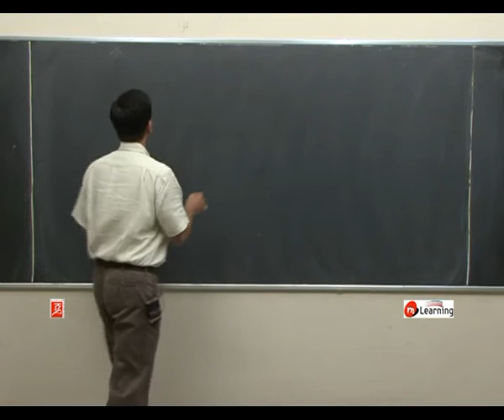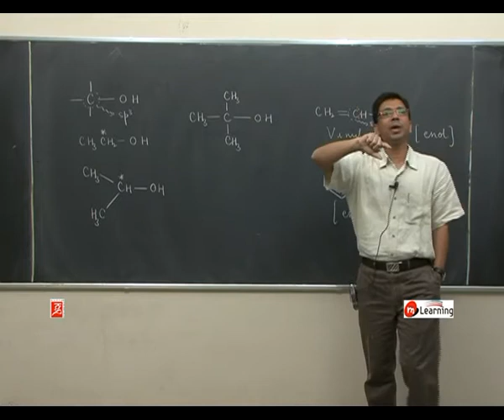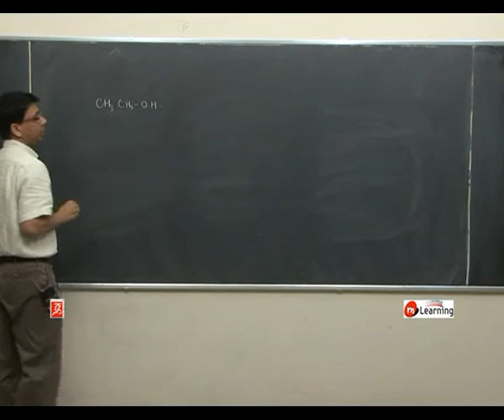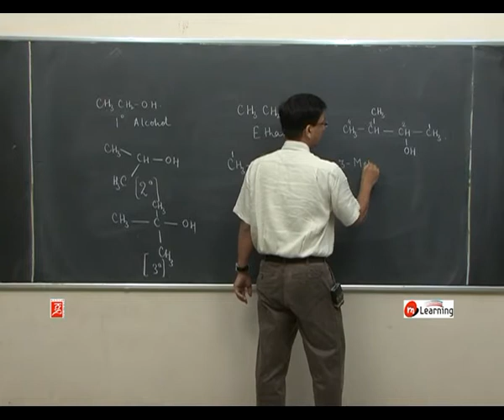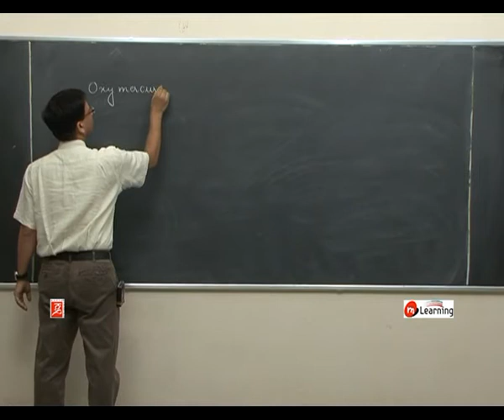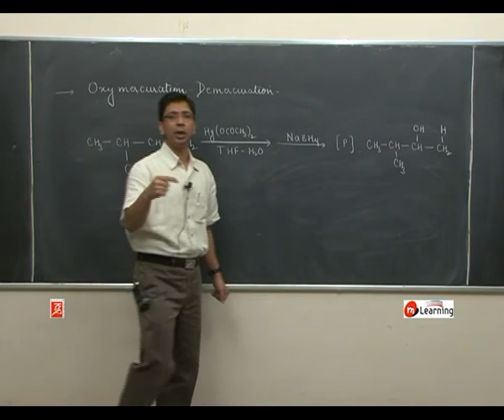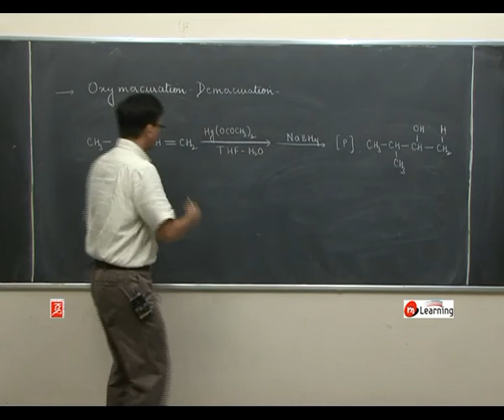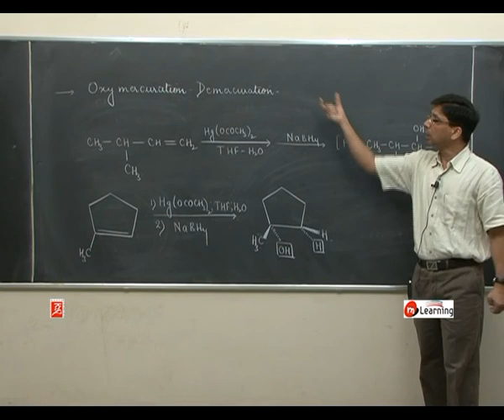Introduction: Alcohol Phenol Ether - 01 for Class 12th